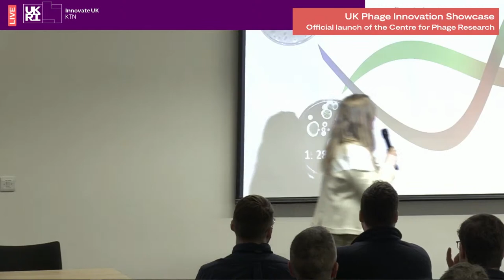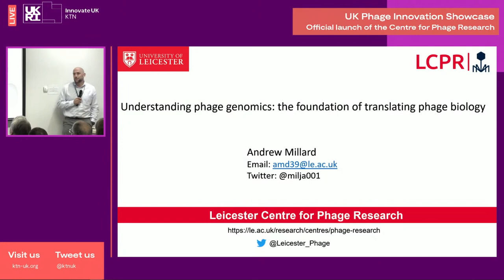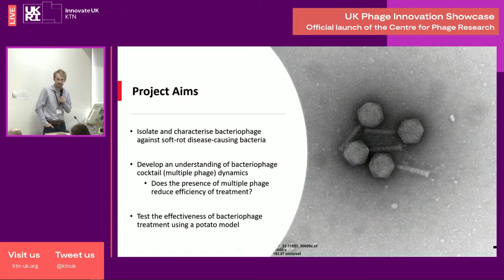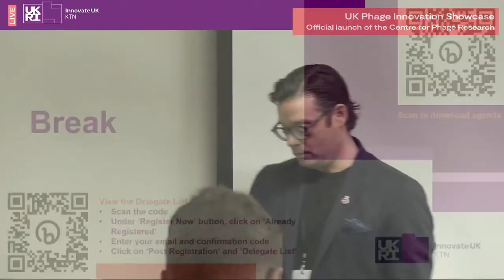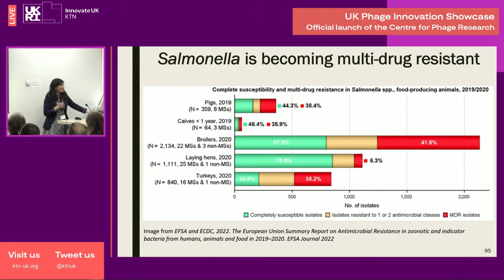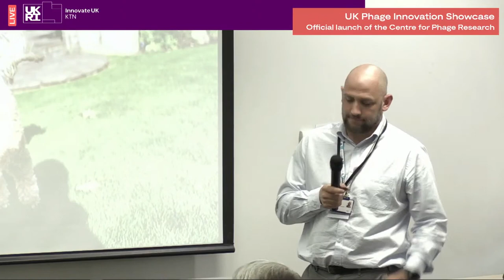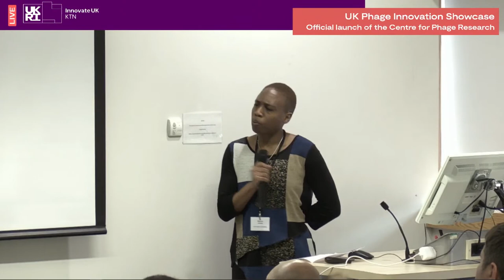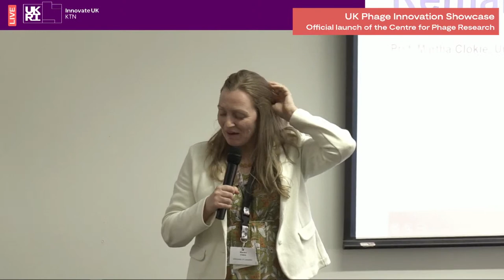UK Phage Innovation Showcase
Join us at this free inaugural event for the official launch of the University of Leicester’s Centre for Phage Research and showcase of the knowledge and experience in phage research and development in the UK across multiple sectors.

Please note that our allocation of in-person spaces have now been filled, but you can sign up to watch a livestream of the keynote speeches and Q&A sessions on the day. Those who fill out the virtual delegate registration form will be given the option to register an interest in switching to an in-person place should one become available.

We will be showcasing translational research into developing phage-based technologies that is underway in the UK and highlighting key successes.

We will explore common challenges in the development and implementation of phage-based technologies and discuss how the phage community can work together to realise the full potential of this natural resource, furthering research, and growth in this area in the UK.